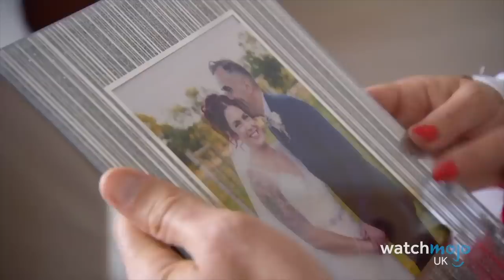Top 10 Painfully Awkward Come Dine With Me Moments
You’d be sure to lose your appetite in these situations. For this list, WatchMojo UK counts down the most awkward and cringe-inducing moments from the much-loved channel 4 reality TV show, "Come Dine With Me". The contestants on this show never disappoint when it comes to being either outrageous, hilarious or painfully embarrassing (or a combination of all 3!) so pull up a chair, put your dessert in the oven, and enjoy!